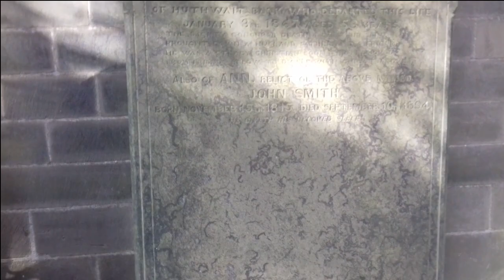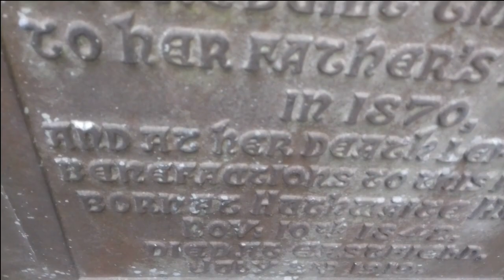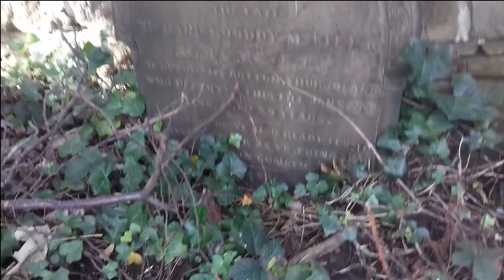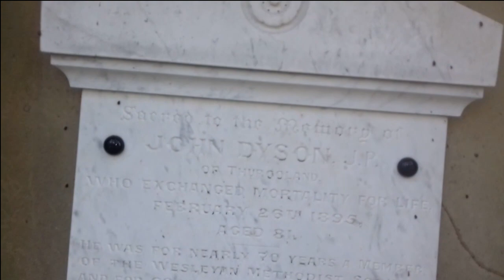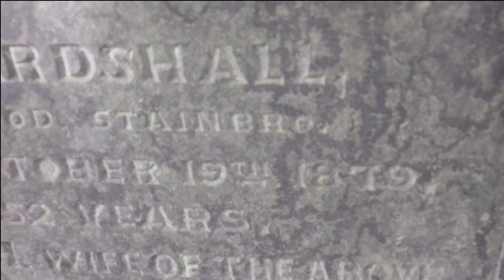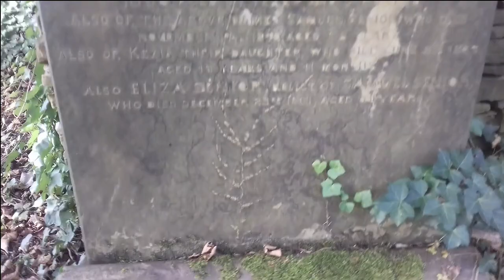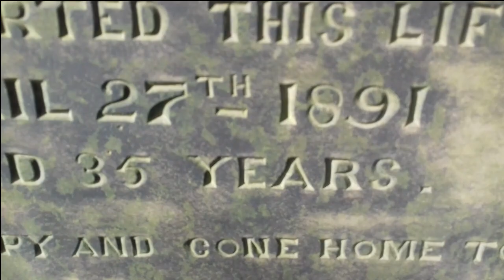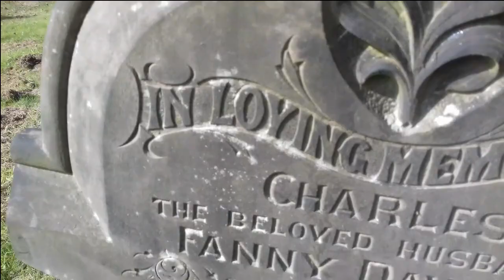Holy Trinity Church Graveyard, Thurgoland Village, Yorkshire UK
A wander around Holy Trinity Church Graveyard, Thurgoland Village, Yorkshire UK